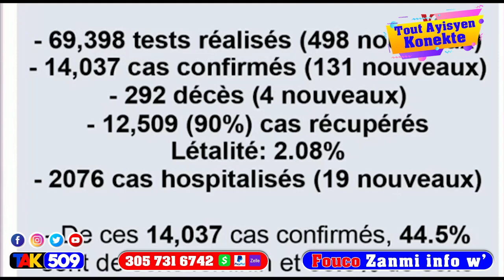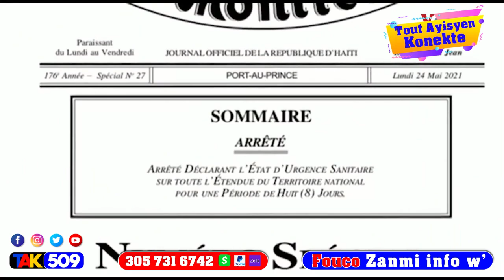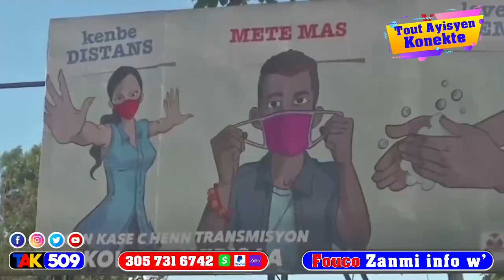Gwo evenman: men nan ki eta Baz krache dife ak gang bèlè mete anba lavil / Fouco